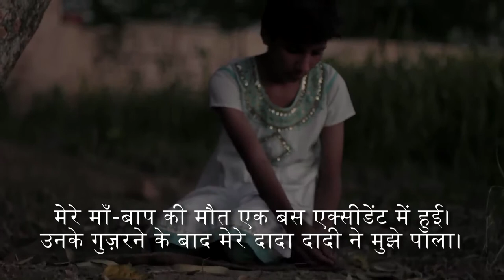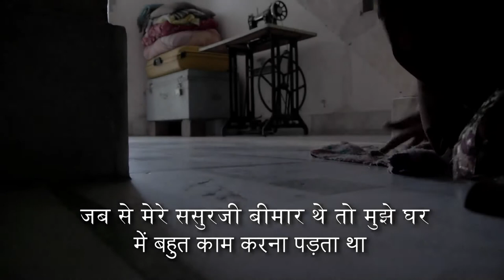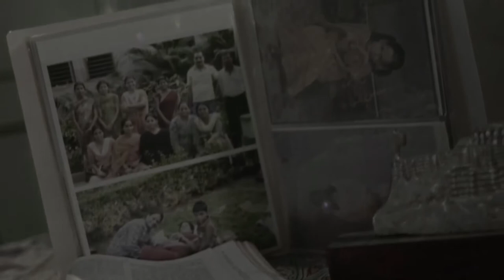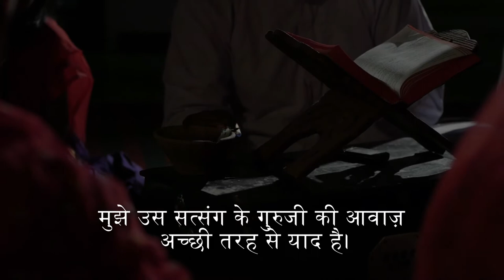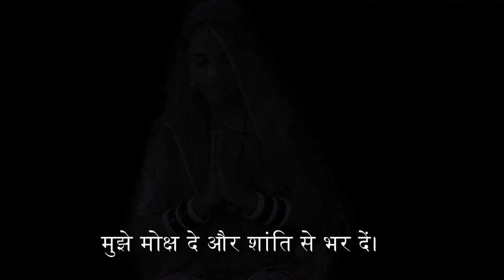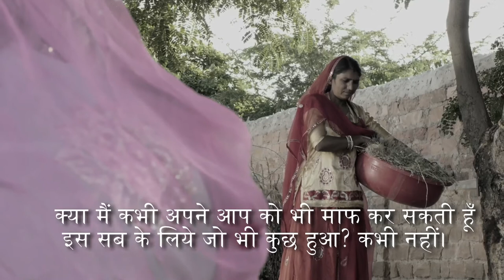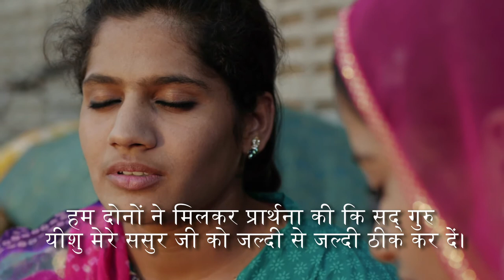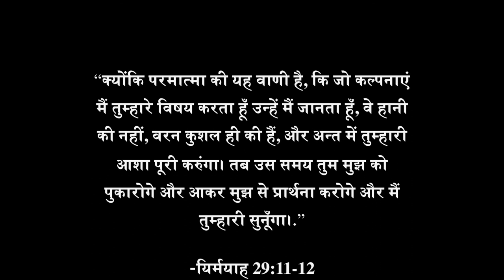A Beautiful Hope एक सुंदर आशा है - Rajasthani Marwari (HinSub) राजस्थानी फिल्म - New HD पूरी फिल्म